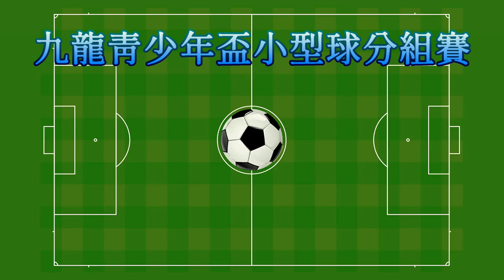KTMC vs 風火堂寶青(2022.9.5.九龍青少年盃U14小型球分組賽)精華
2022.9.5. 旺角麥花臣球塲 19:00
 KTMC(白) 3 : 0 風火堂寶青(藍)